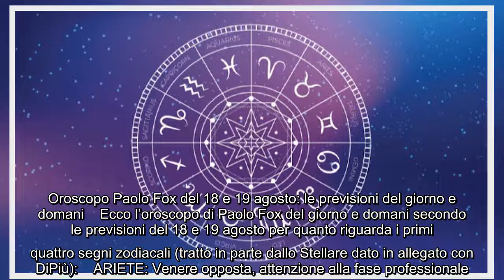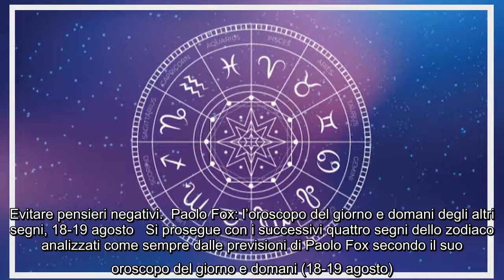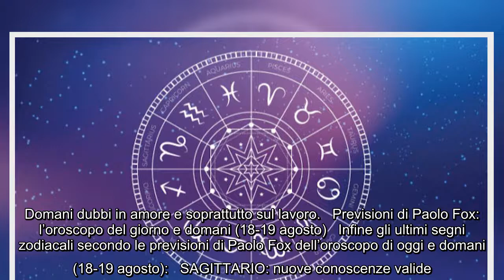Oroscopo Paolo Fox del 18 e 19 agosto: le previsioni del giorno e domani Ecco l’oroscopo di Paolo Fo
Oroscopo Paolo Fox del 18 e 19 agosto: le previsioni del giorno e domani Ecco l’oroscopo di Paolo Fox del giorno e domani secondo le previsioni del 18 e